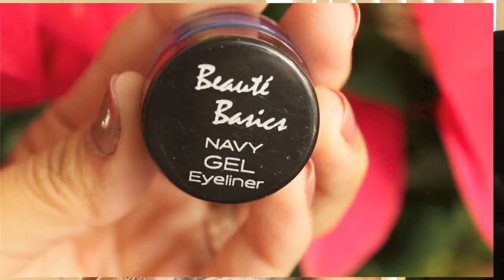IPSY GLAM BAG (noviembre 2015)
TWITER:Lunitaanita1